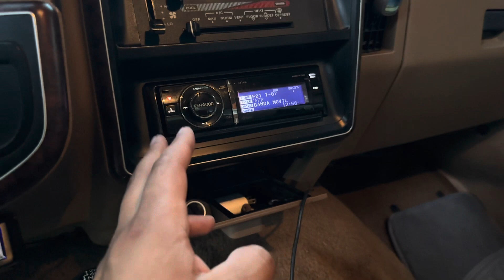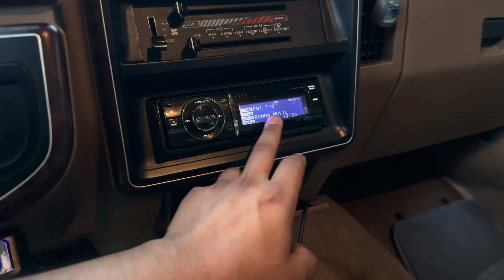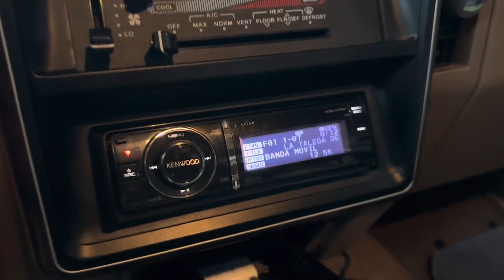FRENTE MÁS IMPONENTE‼️ 1979 Ford F350 Custom Doble Rodado Cajon de Plataforma | Foringas Beto Trokas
En este vídeo les comparto esta 1979 Ford F-350 custom que usan para trabajar en un rancho de caballos en Oregon y después les muestro un poco de el 1988 Ford bronco de mi compadre Churro Palomino

💥Espero este video sea de su agrado, hay les encargo que porfavor nos apoyen dándole 👍like y suscríbanse❗️Préndanle a la campanita🔔para que estén al pendiente porque se vienen unos buenos videos❗️💥 Seguiremos mejorando y de antemano muchas gracias🤝